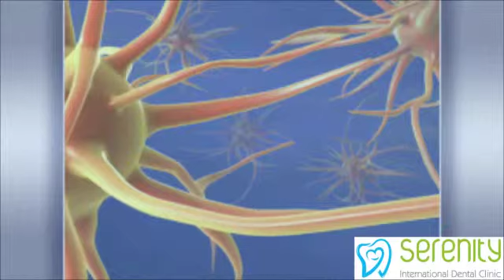Local Anesthetic - Pain Free Dentistry | Serenity International Dental Clinic Vietnam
Local anesthesia is one of the most effective tools in dentistry and medicine and has literally revolutionized pain control. "Local" refers to the site at which the anesthetic is used, essentially where the action is needed. "Anesthesia" literally means without feeling or pain ("ana" -- without; "esthesia" -- sensation).